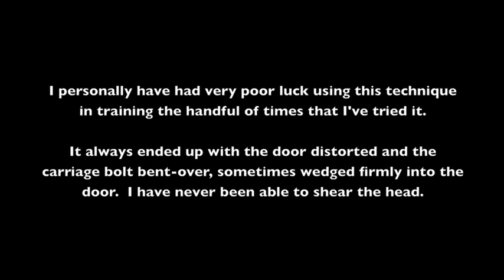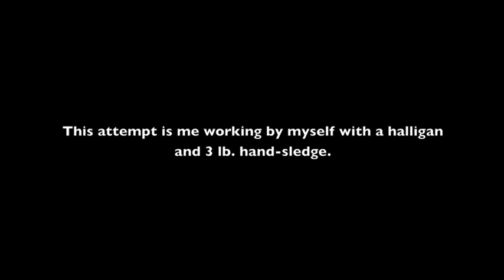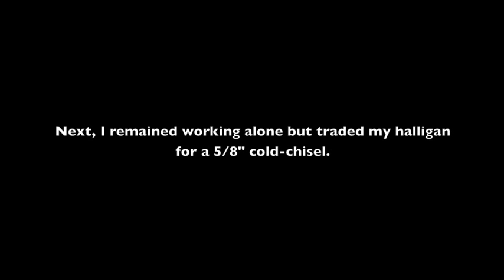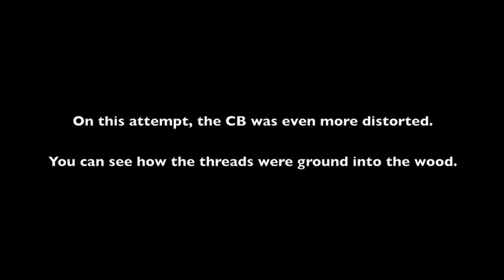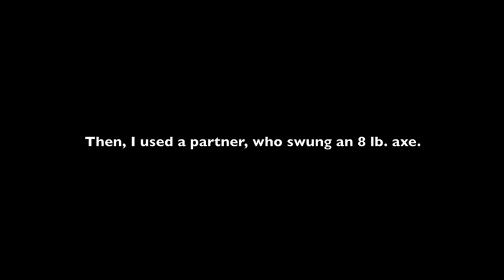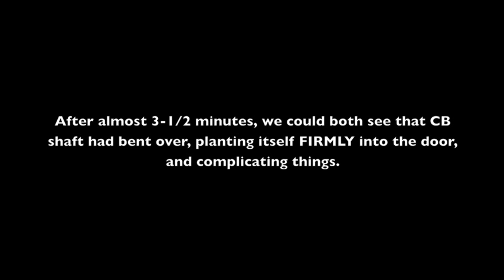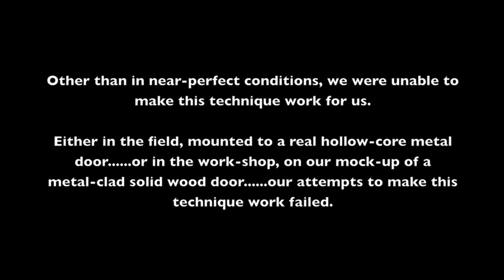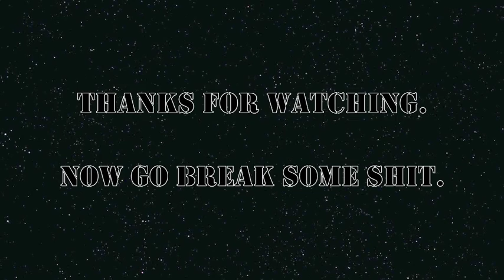S&D: Irons Carriage Bolt shearing experiment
FROM SEARCH & DESTROY FIRE TRAINING:

Today we attempt to shear the head off of a carriage bolt run thru a mock-up of a metal-clad door.